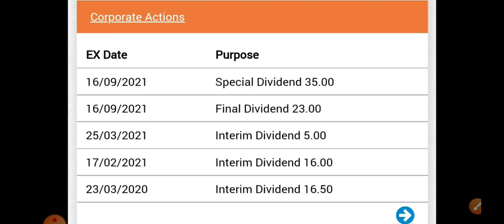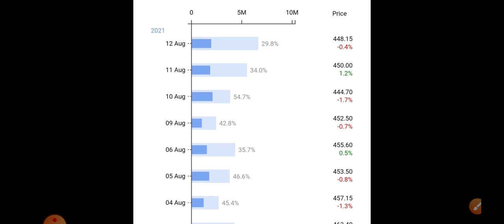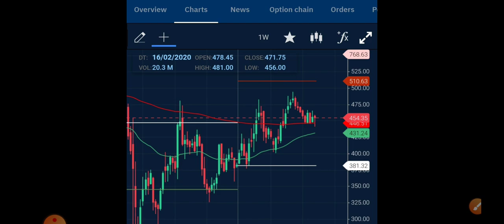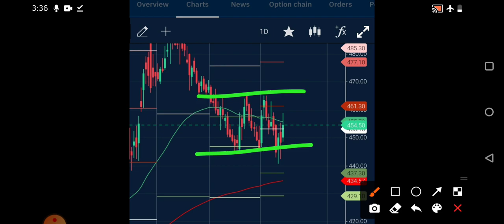BPCL share news today | Special dividend stocks | Swing trading | Bpcl share Target 🎯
BPCL share news today ,bpcl share target bpcl shate next levels, BPCL share, special dividend stocks